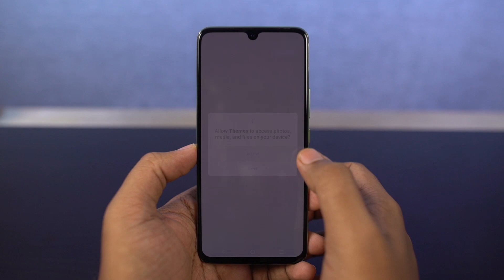How to Change Font or Text Size on Vivo V21